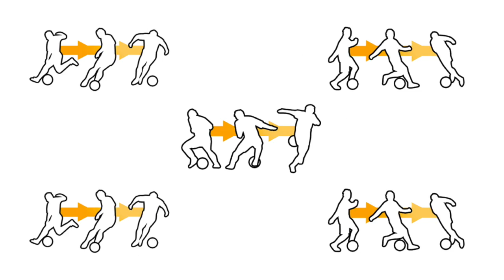Soccer Star (Children's poem about being a soccer star.)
Poem about becoming a Soccer Star